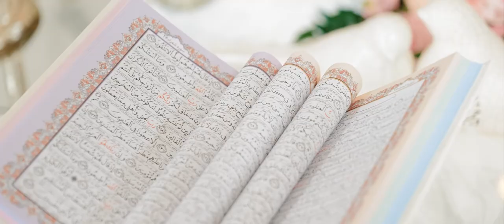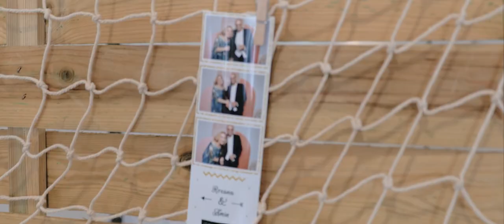ROXANA ET AMIN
Mariage de Roxana et Amin